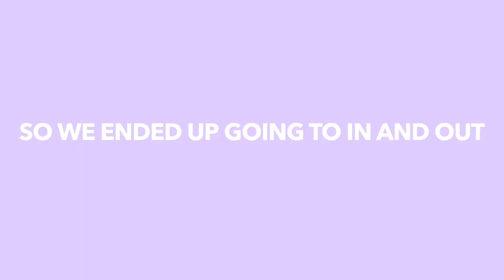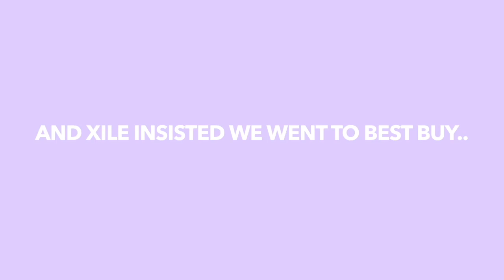WHO'S OUR TIKTOK CRUSH?!! (MUKBANG) FT. MARIO SELMAN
thank u guys so much for watching! New videos coming up every week on Wednesday and Friday!!